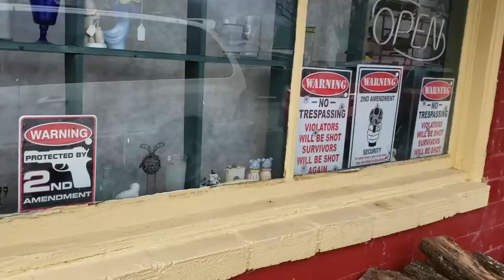Whistle Stop Restaurant, Kentucky 🍗Drone Shots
Had trouble flying the drone in this video due to strong winds. Also forgot to turn off electronic stabilization on the camera, so some of the pans are unsteady. But the fried chicken was worth the trip!